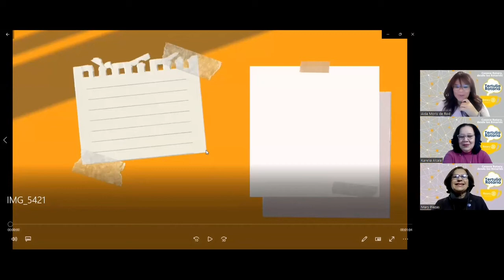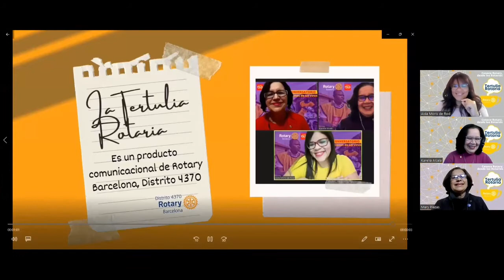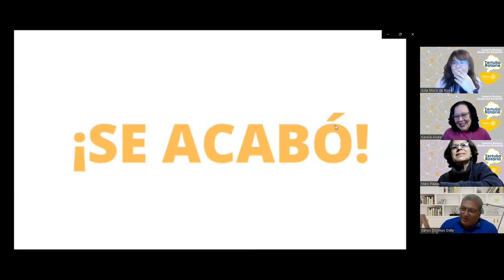Tertulia Rotaria con Carlos Zissimos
Carlos Zissimos, gobernador del Distrito 4370 de Rotary International para el año rotario 2021-22, es el invitado a esta Tertulia Rotaria, donde compartió interesantes opiniones sobre el quehacer rotario.